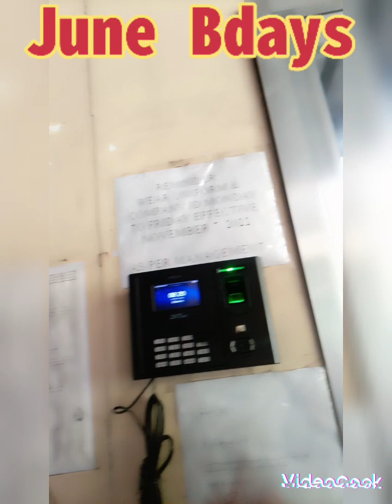mybirthday🎈😱🎂junebirthdays🤠birthdaycelebration 👏🙏contentcreator 👏🙏trendingcontent 👏